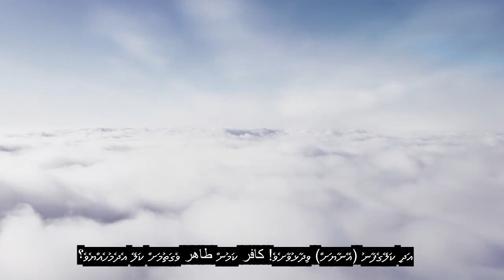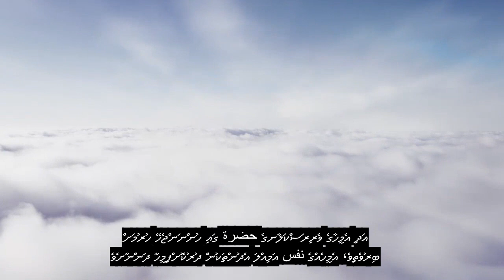Chapter 79 Those Who Drag Forth, Emotional Quran Recitation, 90+ Language Subtitles | Divehi